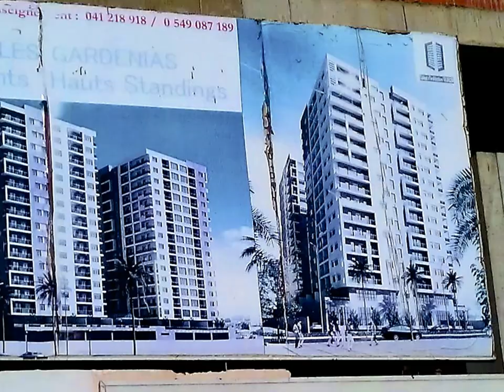😍😱GARDENS RESIDENCY IN ORAN😍👍